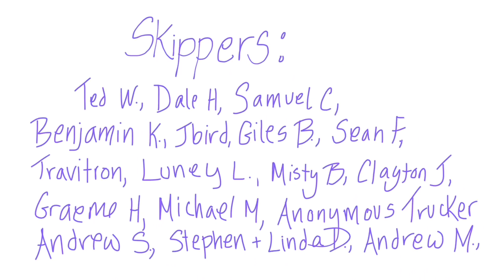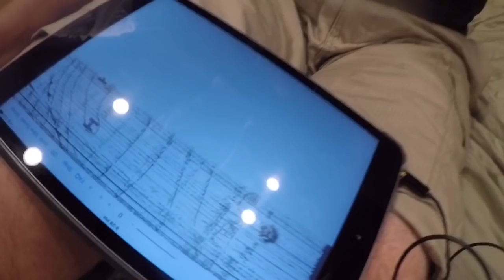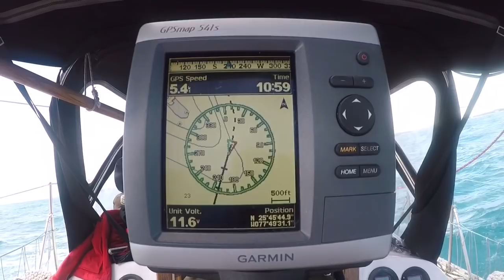Trapped in Gales! | Sailing Wisdom Ep 119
We finally made it to the Berry Islands in the Bahamas, or did we? After sailing across the deep canyons of the Bahamas, we hid between the Stirrup Cays for safety while a powerful system raged over us for days.
It turns out that the islands we were hiding behind are privately owned and we were not allowed to step foot on them. This meant that we were trapped in the boat for the next 5 days as this system raged over us.
Johnny got cabin fever on day 4, braving the seas in our little dinghy that he took against our advice to go to shore on the next island over. The 5 mile journey took him 3.5 hours as he braved large seas in a tiny dinghy.
Once the storm had passed over, we raised anchor and sailed over to Great Harbor Cay. Here we had a grand time of snorkeling and exploring, plus meeting new friends!